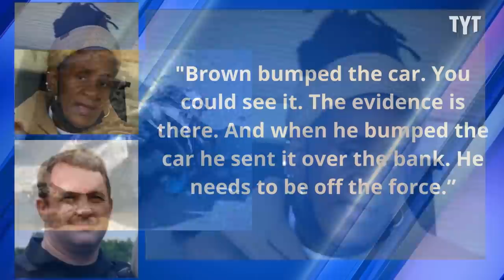Police Get Hit With $10M Lawsuit For Excessive Force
The Hernando Police Department gets hit with a $10M lawsuit for use of excessive force. David Shuster breaks it down on Rebel HQ.